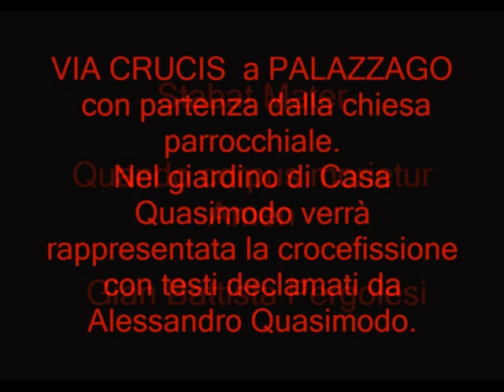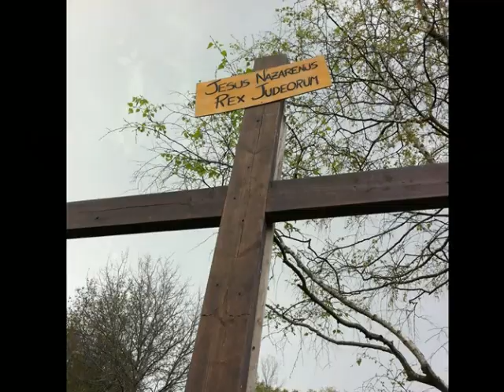Casa Quasimodo- Via Crucis a Palazzago Venerdi Santo 2012.wmv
Via Crucis del Venerdì Santo- Alessandro Quasimodo apre la sua bella casa circondata da un giardino ridente, alla comunità di Palazzago, in occasione della Via Crucis, rappresentata dai giovani della Parrocchia di Palazzago, sotto la guida del parroco Don Giuseppe. Immagini e montaggio video di Miriana Ronchetti- teatro arte orizzonti inclinati